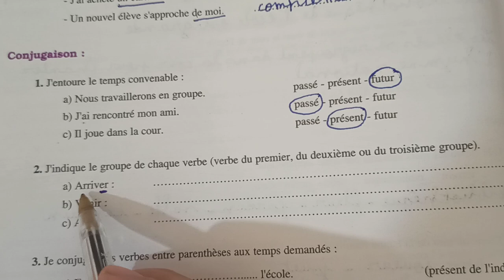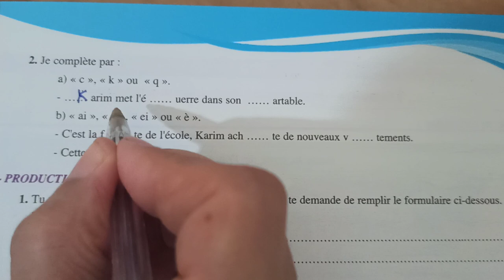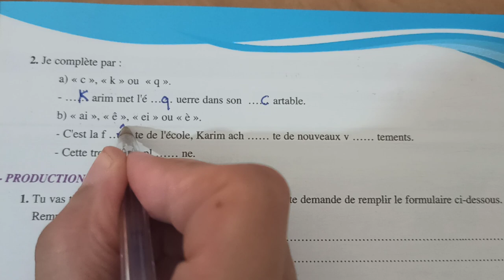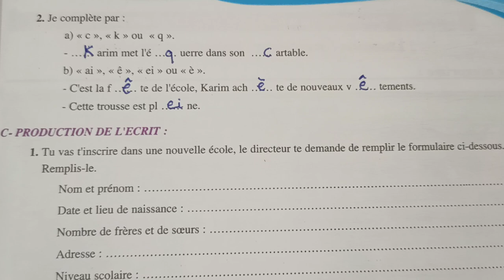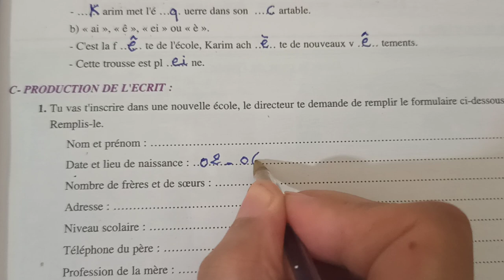6AEP pages: 12 - 13 conjugaison orthographe production de l'écrit parcours français قناة النجاح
Parcours français.  6AEP
évaluation diagnostique à l'entrée en 6AEP
Conjugaison/orthographe/production de l'écrit